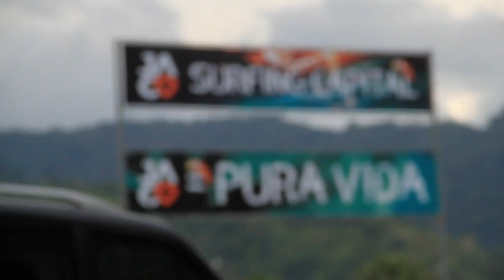ISA World Surfing Games 2016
This video is about ISA World Surfing Games